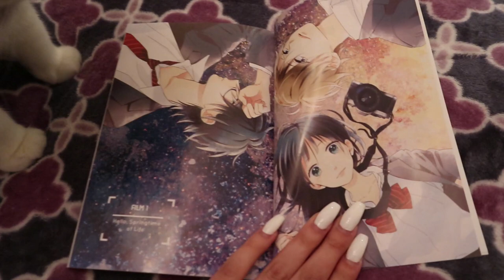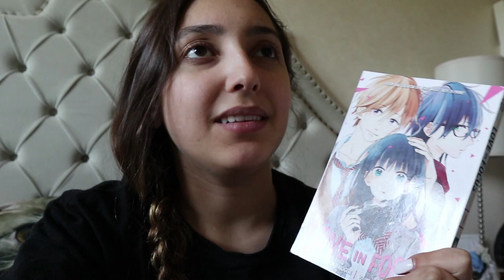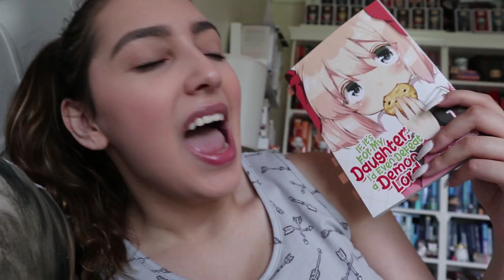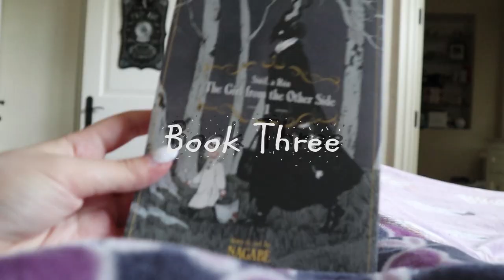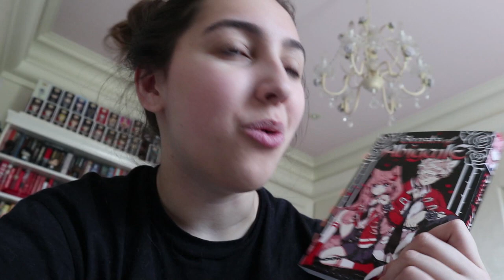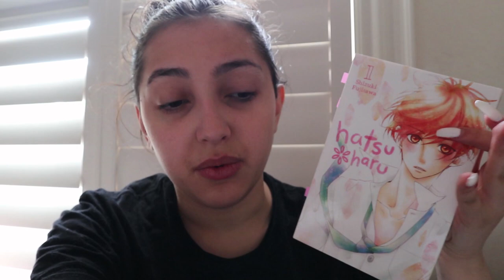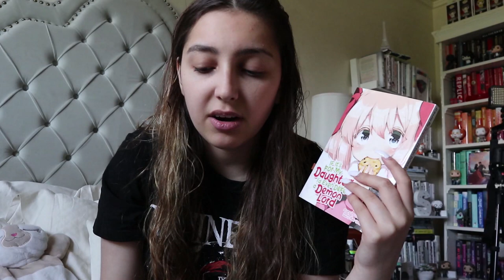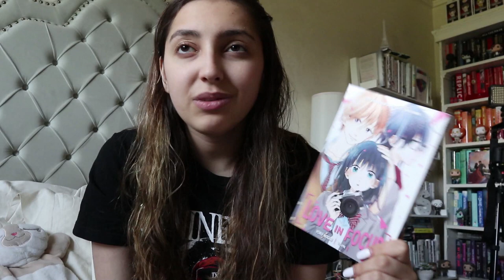reading only manga for 7 days // vlog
hiii everyone! hope you enjoyed this video. this was a bit different but I had a lot of fun reading a bunch of first volumes of different manga series. in this video, I also rank all five of the ones I read and which series I will be continuing with. do you enjoy manga? thanks for watching :)

music//
♪ intro: the snow angel - mike patton
♪ outro: acid rain - cane hill